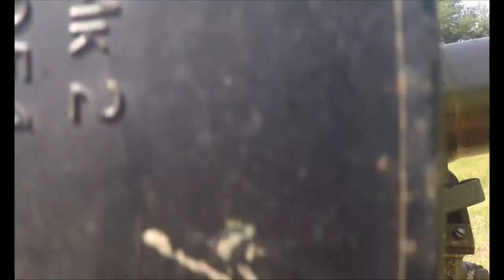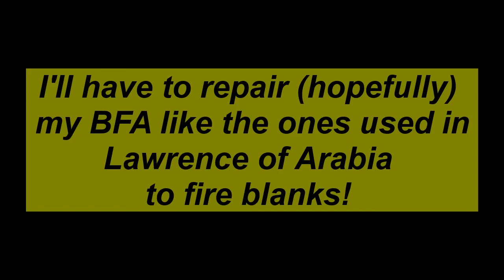SIKESTON, MO MG RALLY 2022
For the first time in four years I got to drive to Missouri's bootheel to fire up my sportsgun, with nary an English sportscar in sight. The event takes place two miles from town on private property, and held on the 2nd Saturday in May. It had been a wash out once and then Covid put the kabash to the festivities until now. It began at noon and was all over by 4pm.
Their 'Jungle Walk' and big ditch shoot of the small stuff seems to be the big attraction but I came for some real shootin'. I had to wait two hours before I could begin testing my blank firing capabilities with no success. The muzzle gland of the Vickers broke during WWII Weekend at Jefferson Barracks. Look for 1941 Chevrolet CMP Goes to War on YT, you will Then my BFA took a real beating at the Indiana Military Museum's WWII event the week prior.
    The gun worked just fine, as it always does, with live ammo. Watch for the steel cased .303 Wolf ammo. Paid under 50 cents @ not so many years ago! Look for my .303 Browning vs Vickers shootout video.
    I've since cleaned the gun and got my BFA (blank adaptor), like the one used in Lawrence of Arabia, refitted. I thought it might be toast. Wish me luck. I shoot far more blanks at museum demonstrations than I shoot live ammo elsewhere.
    Have you given any thought how WWII re-enacting came about? The answer is in my book, A BRIDGE TO TIME, A Re-enactor's Journey.
Founder: WWII HRS
"More Majorum"